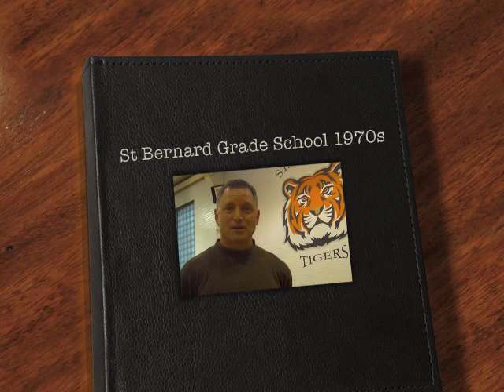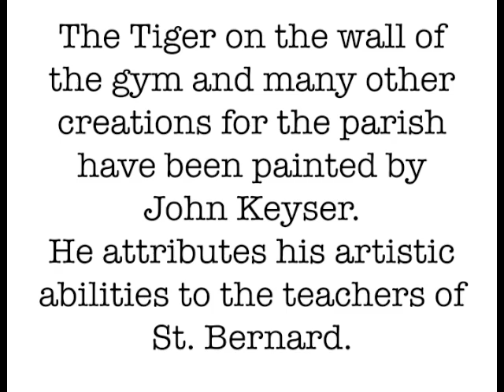St Bernard Grade School - Memories from the 1970s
Celebrating the 100th year of Omaha St. Bernard Grade School.  Mr. John Keyser reminisces about his years as a student.